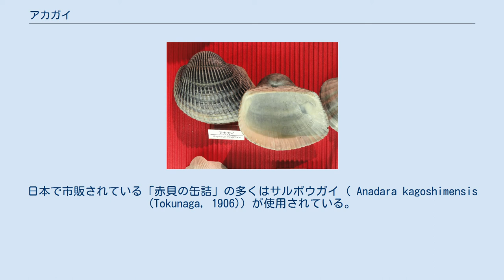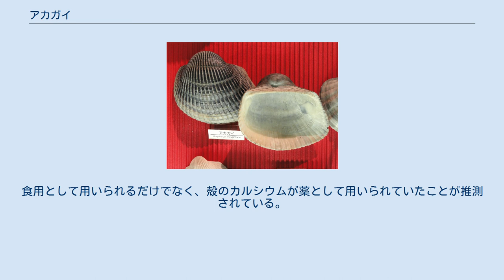アカガイ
アカガイ（赤貝、蚶、学名Anadara broughtonii、英名Bloody clam）は、フネガイ目フネガイ科に属する二枚貝の一種。
 内湾の潮間帯や浅海の砂泥底に浅く潜って生息し、殻には42本前後の放射肋がある。
他のフネガイ科の二枚貝と同様、呼吸色素がヘモグロビンと同様に鉄ポルフィリンを補欠分子団とするエリスロクルオリンのため、血液が赤く、これが名前の由来となっている。
 A型肝炎ウイルスを保有する個体が存在することから、多くの国々は赤貝の輸入を禁止している。
 大きくても殻長12cm、殻高9.6cm程度で42から43本の放射肋をもつ。
前述の通り身が赤いことも特徴の一つである。
 主な分布域はピョートル大帝湾から黄海にかけての区域で、日本、朝鮮半島、中国、台湾、極東ロシアの水深0から60mの砂泥底に棲息する。
 アカガイの握り寿司 食用として、主に寿司、刺身に使われる。
日本で市販されている「赤貝の缶詰」の多くはサルボウガイ ( Anadara kagoshimensis (Tokunaga, 1906)) が使用されている。
近年は中国や韓国からの輸入物が多く市場に流通している。
A型肝炎ウイルスを保有する個体が確認されており、加熱不十分だと感染リスクを避けられないため、専門職以外の採取の場合は生食を避けた方が良い。
 『古事記』にて、八十神に大火傷を負わされた大穴牟遅神を救うために神産巣日命が遣わした蚶貝比売（キサカイヒメ）はアカガイ、蛤貝比売（ウムキヒメ）はハマグリだと考えられており、赤貝の殻の粉を蛤汁で溶いて火傷に塗布したと考えられている。
食用として用いられるだけでなく、殻のカルシウムが薬として用いられていたことが推測されている。
 可食部100gあたり